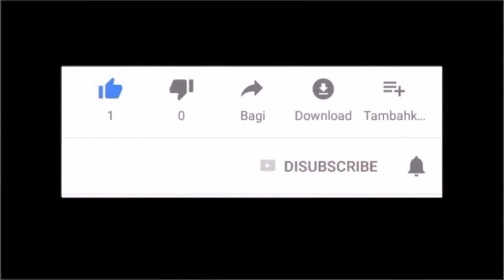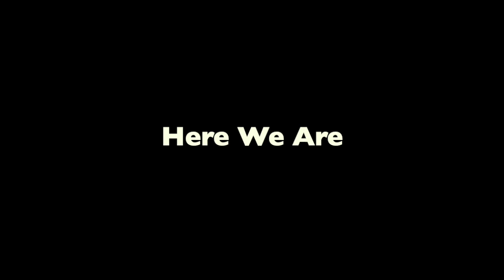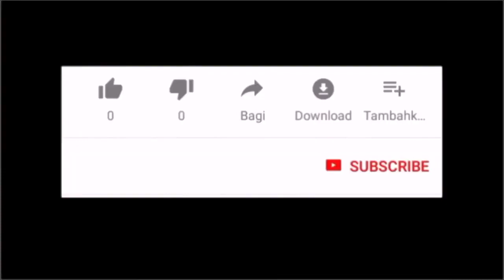Here We Are-PianoCoversPPIA